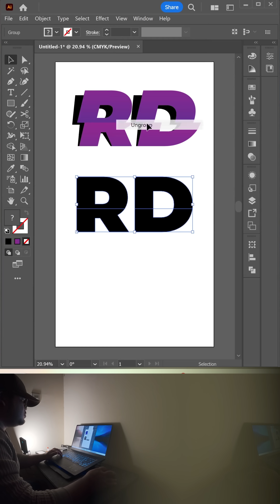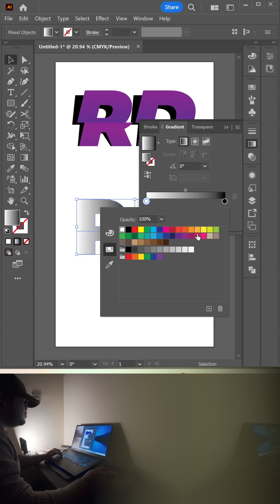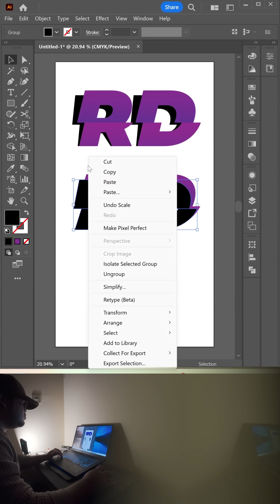How to create Text Style in Adobe illustrator